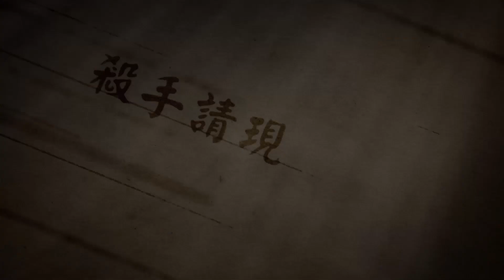【德古拉EP3】德古拉史上最兇主播！一招殺遍天下無敵手！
這集太兇狠了！小浪不敢看🙈🙈（德古拉的晚餐1536336)
👉每週三晚間20:00 鎖定 浪Live 預測賺獎金
▪▪追蹤本集挑戰心機主播▪▪
1365202
2105099
3608430結依Yui
2647246
1033246 愷弟KID
1992425 Jodie 韋韋兒
3207044
1338953
3195695